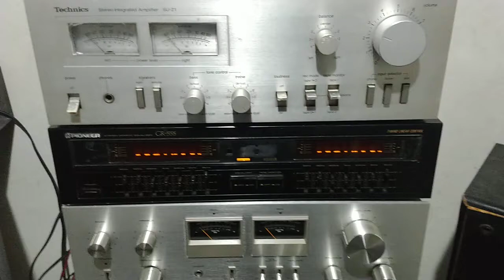amplificador technics su-z1. Jesus. 1167516793 whatsapp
amplificador technics su-z1.
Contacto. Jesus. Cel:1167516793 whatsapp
Berazategui,buenos aires,argentina